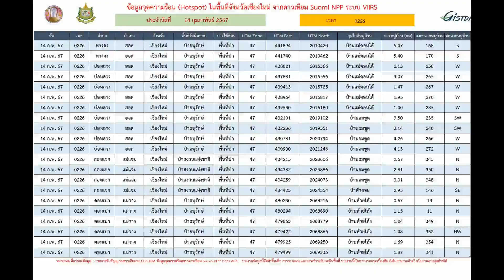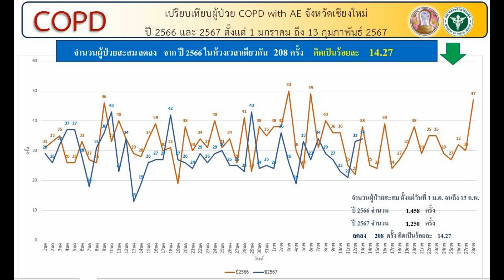สสจ.ชม. รายงานพบผู้ป่วยCOPD ลดลงร้อยละ 14.27 เช้านี้พบไฟป่าจำนวน 21 จุด ใน3 อำเภอทางใต้